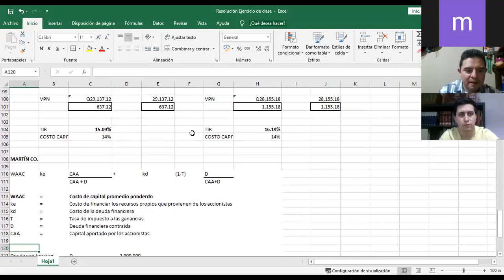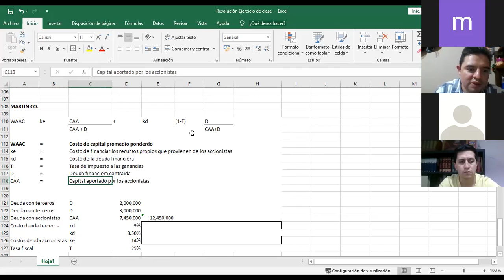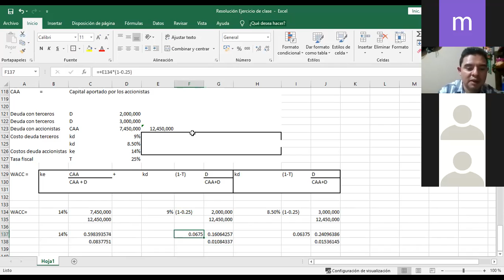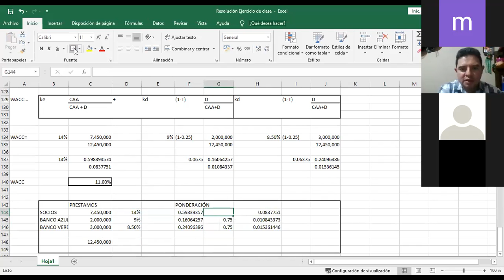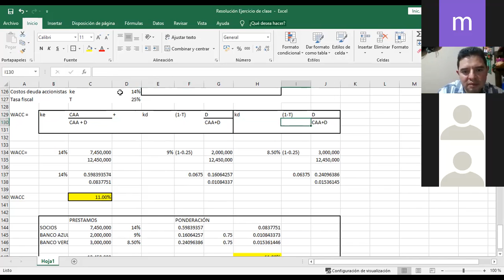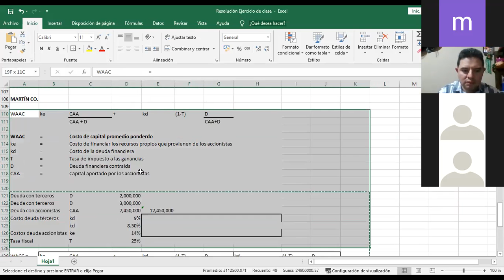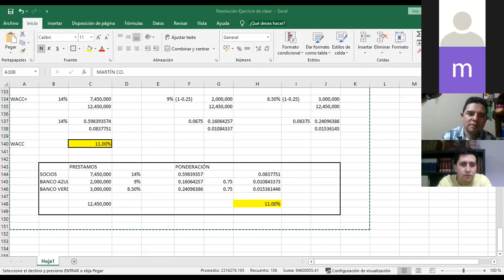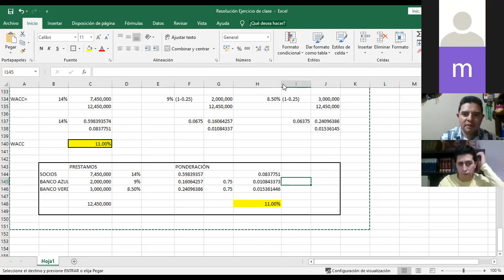Clase Inga. Piñol Parte 2